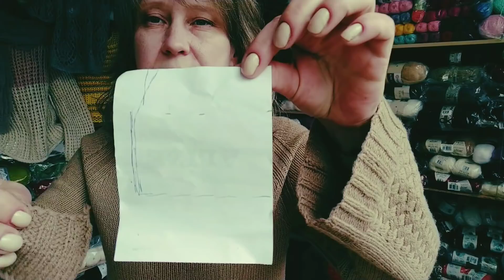Пух верблюженка моё мнение